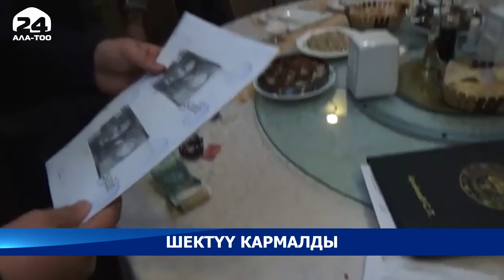УКМК уюшкан кылмыштуу топтун мүчөсүн кармады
Мыйзамсыз акча алып жаткан жеринен уюшкан кылмыштуу топтун активдүү мүчөсү кармалды.

УКМК тарабынан өзгөчө ири өлчөмдө пара талап кылуу фактысы боюнча жүргүзүлгөн иштин алкагында "Опузалап талап кылуу" беренеси менен кылмыштардын жана жоруктардын бирдиктүү реестрине катталып, сотко чейинки өндүрүш иши башталды.